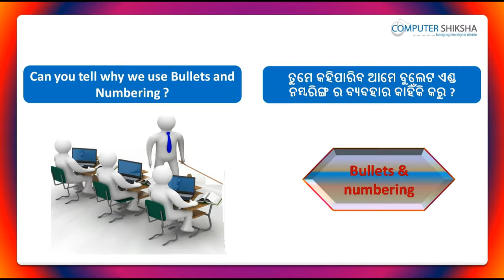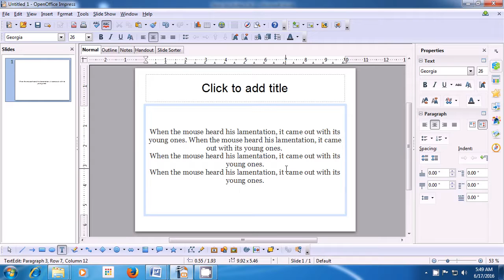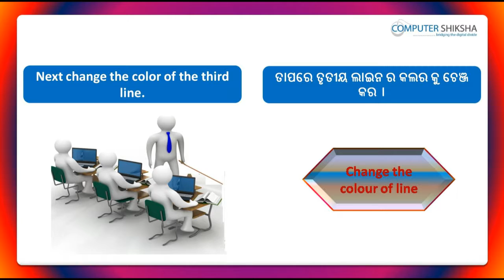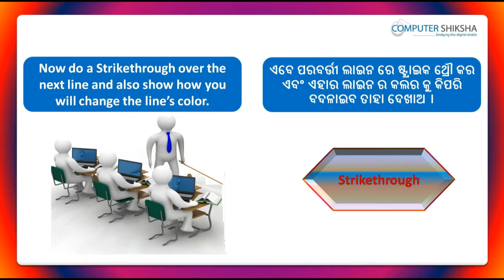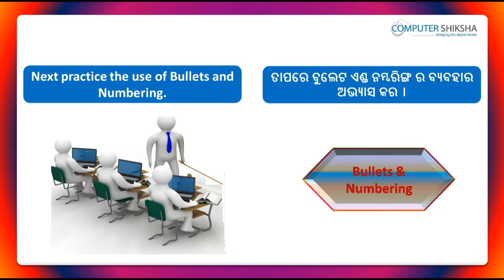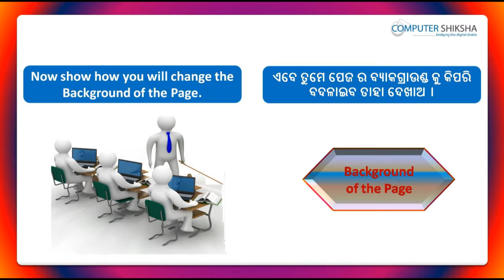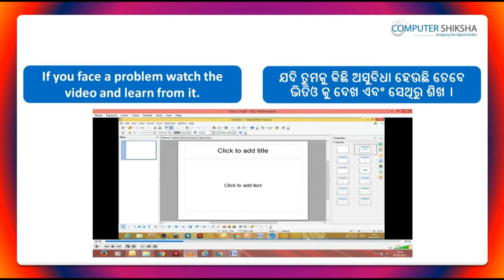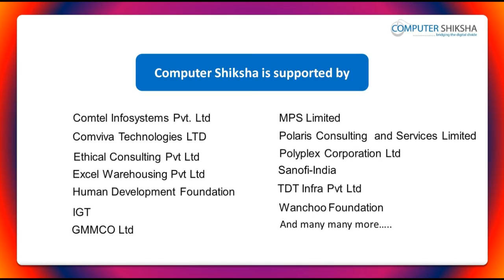Class 8 Open Office Impress 1 - Learn computers - Computer Education Online & Free (In Oriya)